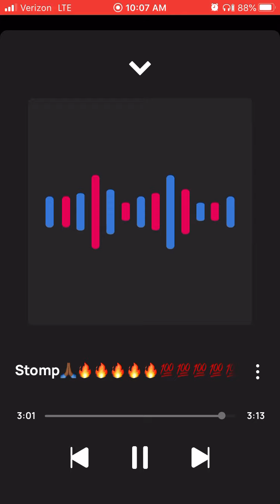King Solo Stomp🙏🏾🔥🔥🔥🔥💯💯💯💯